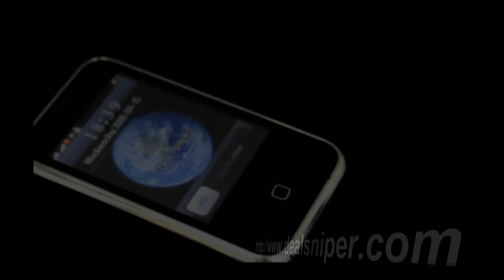The Mini iPhone - Dual Sim Mobile Phone